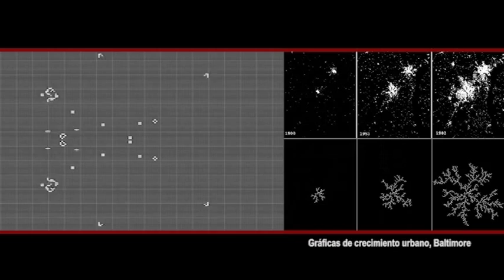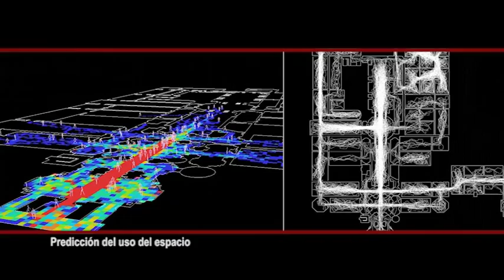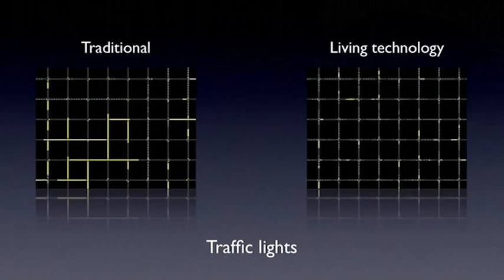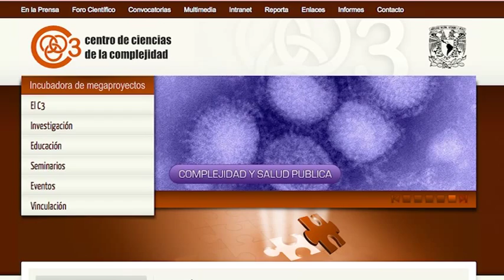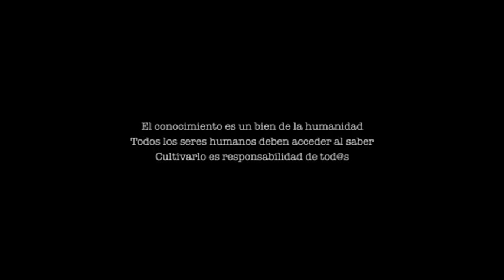Sistemas complejos y computación. Carlos Gershenson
Entrevista a Carlos Gershenson
Dirige la serie Carlos Eduardo Maldonado
Realiza y produce: Desde abajo TV